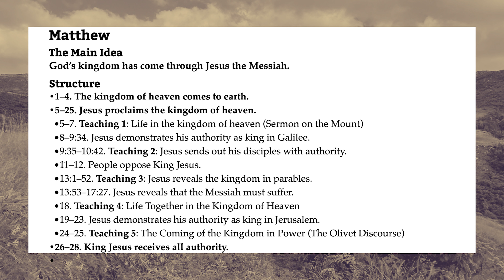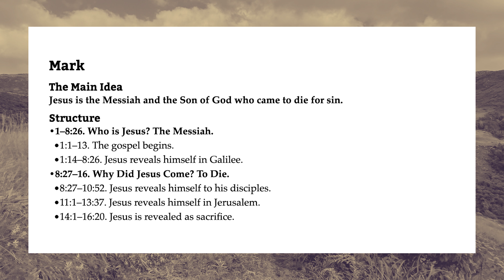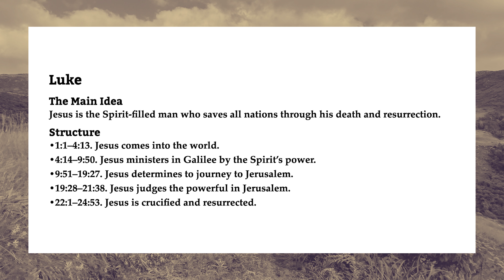Matthew, Mark, and Luke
Learn the main themes of the synoptic gospels, Matthew, Mark, and Luke.